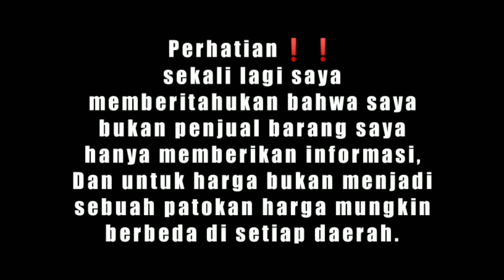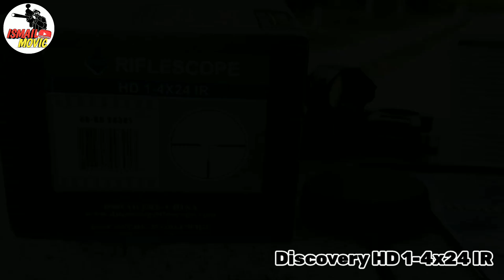7 TELESKOP BUNTUNG TERBAIK UNTUK SENAPAN ANGIN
Di video ini saya membagikan 7 teleskop buntung terbaik yang mungkin membantu anda dalam membeli Teleskop model buntung, untuk itu tonton video sampai selesai agar kalian dapat memahami spesifikasi dan harga dari teleskop tersebut.

Untuk pembelian silahkan ke toko online terpercaya yang ada di Indonesia, di karenakan bahwa saya bukan sebagai penjual🙏😁.
Dan untuk harga bukan menjadi patokan, karena harga mungkin berbeda di setiap daerah masing-masing.